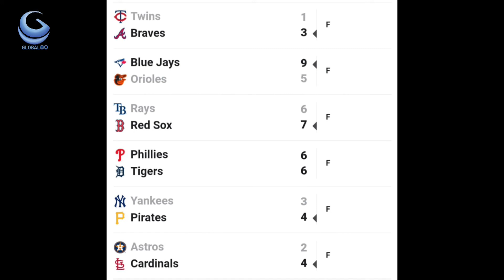Julio Rodríguez se estrenó en el Cactus con jonrón de 431 pies, Global Deportes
Julio Rodríguez se estrenó en el Cactus con jonrón de 431 pies,